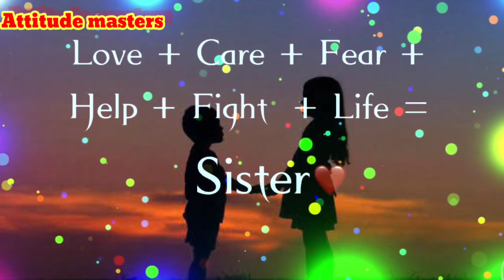Bhai Behan Ka Pyar | Sister Status | Bhai Bahan Status |Attitude masters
bhai behan status
 bahan status
 sister status
 bhai bahan ka status
 bhai bahan ka pyar status bhai bahen ka pyar song status
 bhai behan ka pyar status behan status
 bhai bahan status
 bahan ka status.
bhai bahen ka pyaar new video status
bhai behan song status
bhai bahan ke status
bhai behan ka pyar
brother and sister shayari status
sister shayari status
sister shyari status
sister status shyari